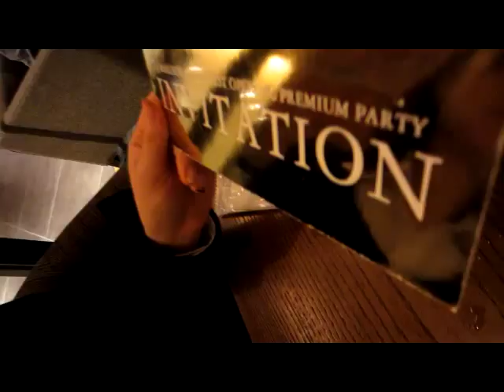TGIF---UMA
UMA's night out! Last fling before the ring!